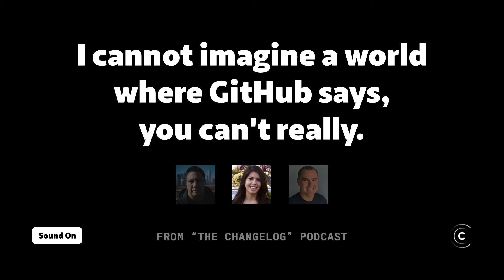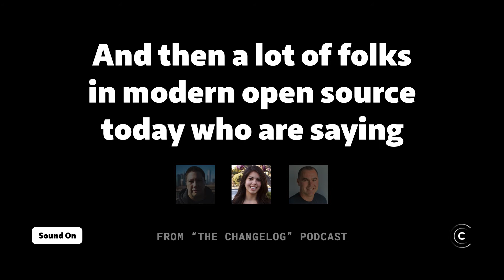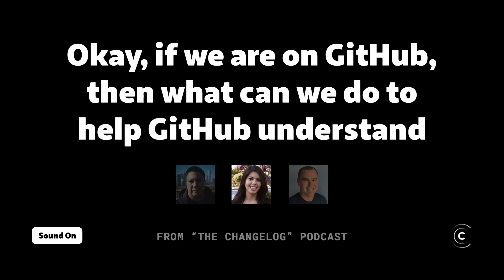Nadia Eghbal and the framework of 'exit vs voice'